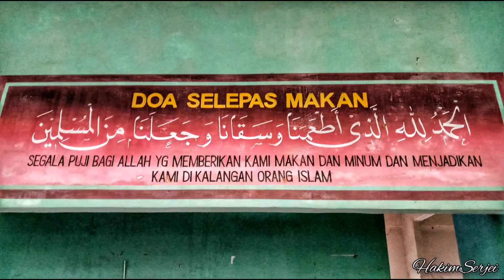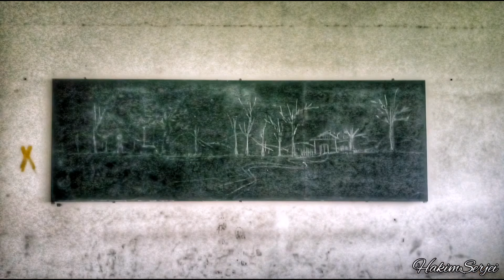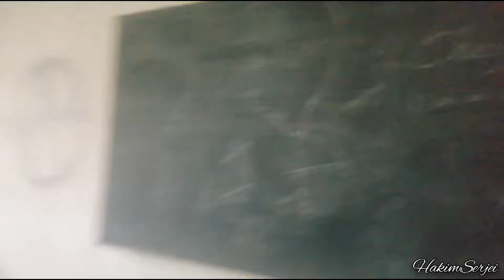Sk Danau Perdana | Sekolah Tinggal Kuala Lumpur | Seram Dan Berhantu?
Some of the best old-school horror stories come from, well, decades-old (or even centuries-old) school compounds themselves, and SK Danau Perdana is no different.

Having closed permanently in 2005 due to safety issues of the building, the compound has been left vacant ever since. Its crumbling walls and empty classrooms are thick with graffiti and dirt, characterised by broken windows and a deep eerie atmosphere that echoes throughout the entire school.

It is said that the school is haunted by a pontianak (a spirit of a woman who died during pregnancy or childbirth), a cleaner who was believed to have died during pregnancy.
Although the premises are fenced off and closed to the public due to the unsafe conditions of the building structures, it has been attracting many thrill seekers, and a large door in the fence has been left wedged open.

SPECIAL THANKS | DARK MUSIC COMPOSER